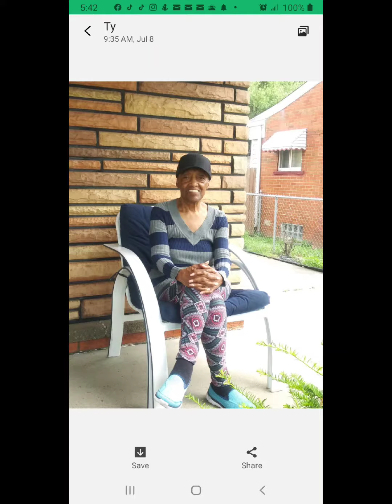Paintings By Stine!!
These were hand painted by my mother Ernestine bivins!